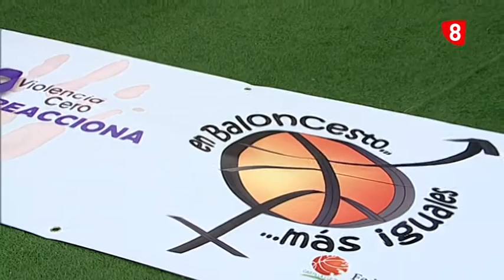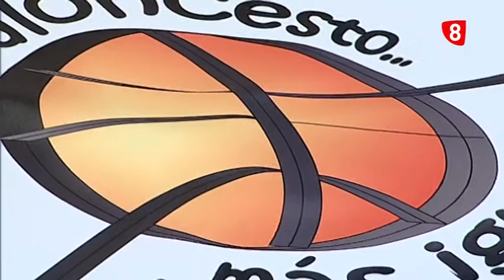YODIGOCERO Y BENJAMÍN ZARANDONA